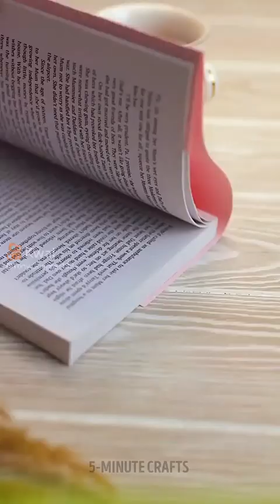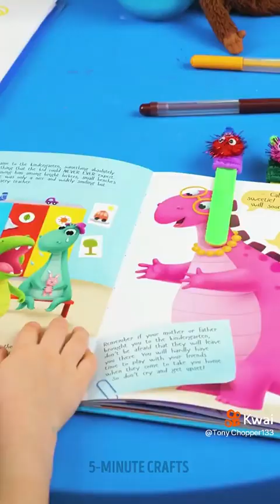10 August 2023